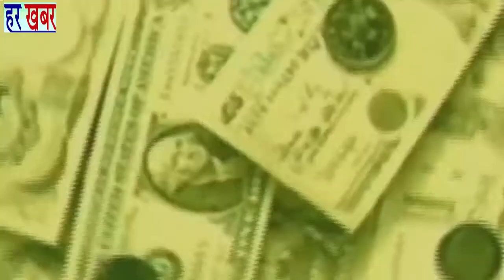आप नेत्री- गीतू शौकीन - नंगली सकरावती वार्ड में कर रही समाज सेवा👉Like, Share & Subscribe हर खबर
आप नेत्री गीतू शौकीन नंगली सकरावती वार्ड में कर रही समाज सेवा